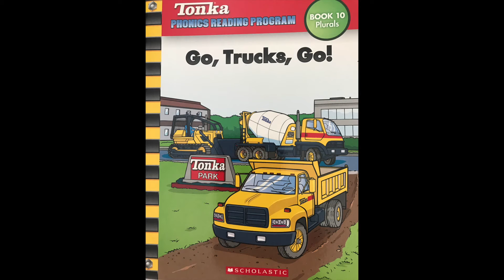Tonka- Go Trucks Go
A short story that includes the text for students to read along with.
Miss Keating, an Australian Primary School Teacher, reads popular books for you and your students.